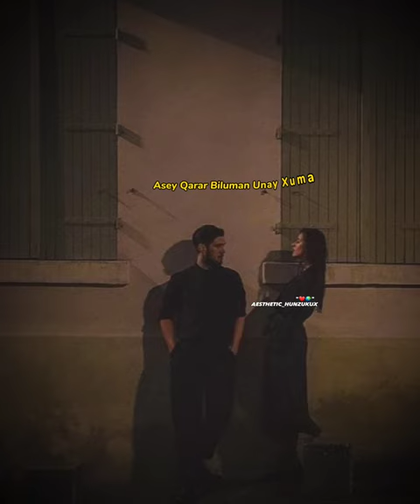Asay Qarar Biluman Burushaski Mashup Bazam | 2023 New Bazum | Hits Songs Of Shahid Akhtar Qalandar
CREDIT
LYRICS: Legend Shahid Akhtar Qalandar
VOCALS: UNKNOWN
EDITING: Aesthetic Hunzukux